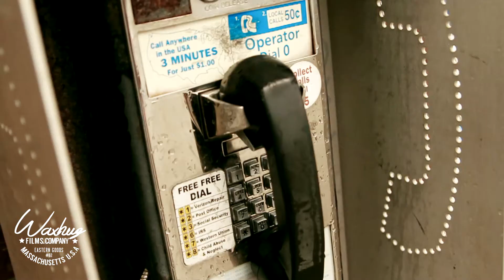Waxhug Films Music Videos - Artists Shoot Your Music Videos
Waxhug Films Music Video